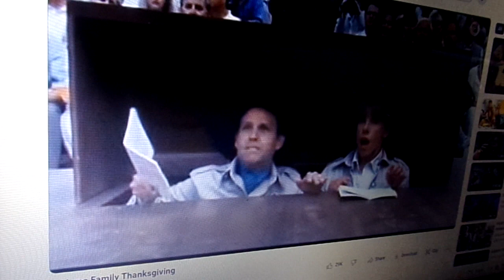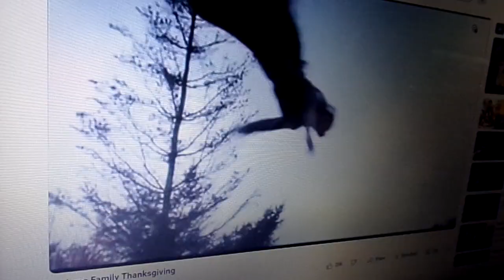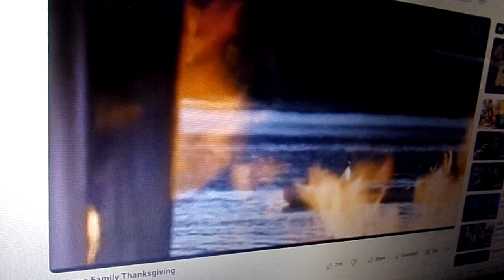Wednesday goes on the rampage might needs meds !!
mean mean mean